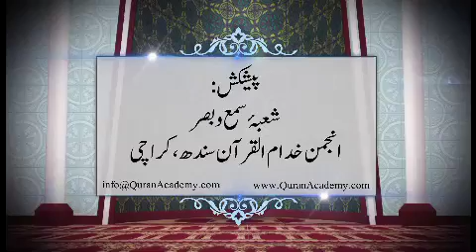057 - Surah Al-Anaam Ayaat 147 to 165 | Hafiz Engr. Naveed Ahmed R.A. | Quran Translation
057 - Surah Al-Anaam Ayaat 147 to 165, Paigham-e-Quran (Tarjuma Quran)
Anjuman Khuddam ul Quran Sindh, Karachi.